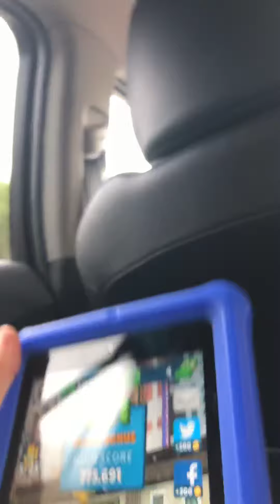Playing robber Escape